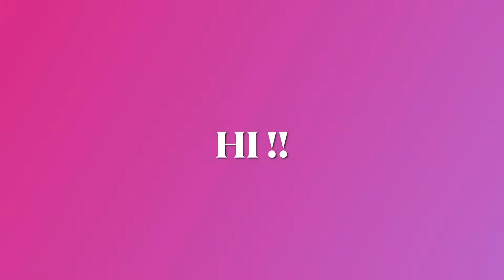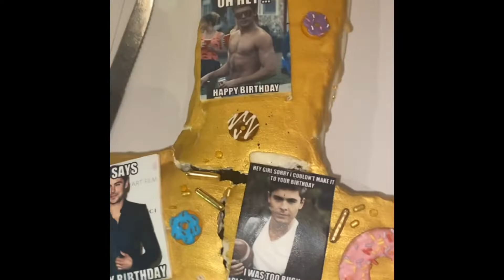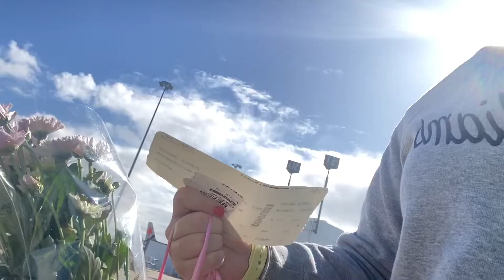I’M NOW LEGAL IN EVERY COUNTRY! | 21st Birthday Vlog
if you are reading this Hiiii thank you for all the support :)

Hey!

Wanna jam out with me? Well, you can!